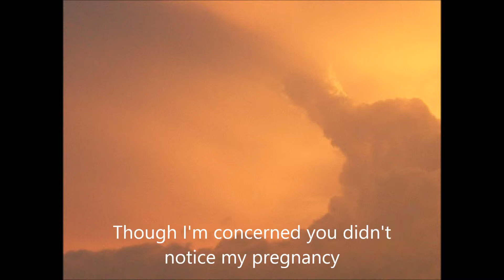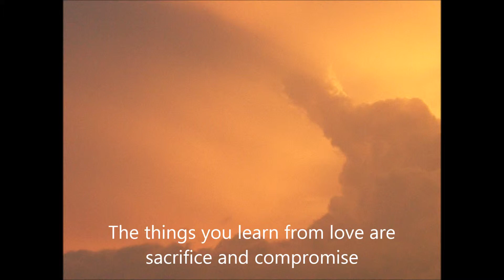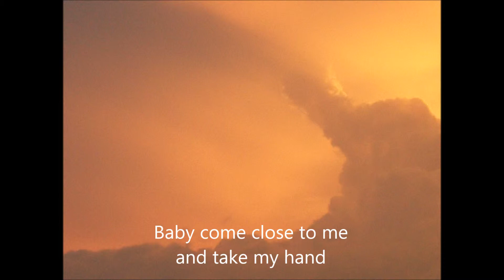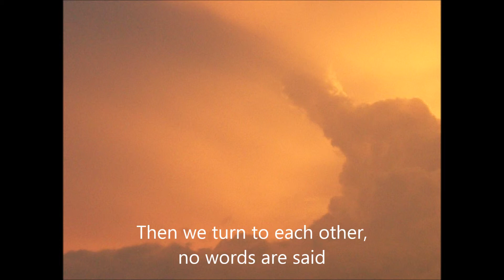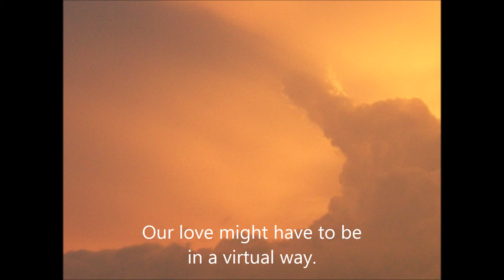Love Duet (Week 3)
This is week 3 (Jan 19-24, 2015) of Paul and Alicia's weekly writing and music project, where Alicia writes things during the week and Paul writes a song on the same basic topic.
This week's topic was "Weird, Successful Love."
The project started on Facebook and the project page is here, for now
(Enjoy my horribly rudimentary video-making skills. - Alicia.)